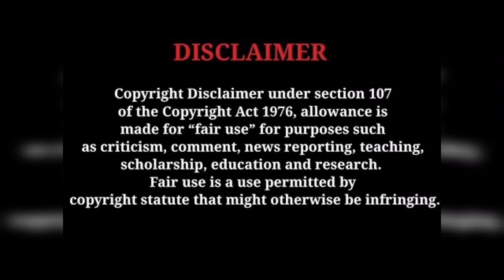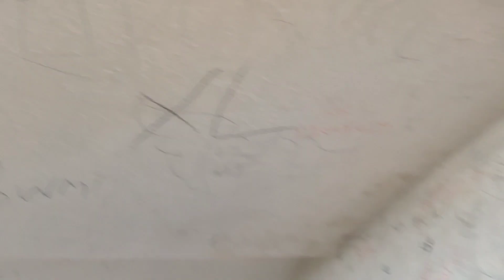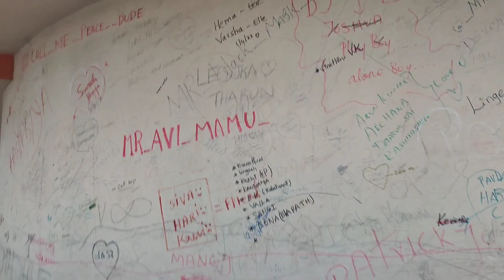Anna Nagar Tower Visit 🗼| Just relaxing place for weekends | we made it ugly 😭annanagar